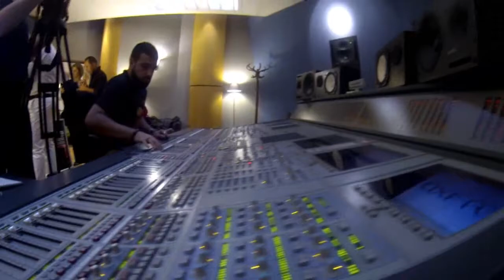Yannidan Making of clip AU COEUR DES ANGES negrita bruno monéroe etc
Yannidan Making of clip AU COEUR DES ANGES negrita bruno monéroe fayz toniotiago al'x papa london théo gwendal